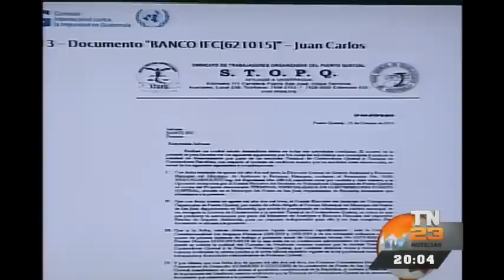MP presenta audios de Carlos Monzón en audiencia del caso TCQ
En el tercer día de audiencia del caso de corrupción denominado TCQ, el Ministerio Público presentó como
anticipo de prueba, varios audios, en estos se escucha la voz de Juan Carlos Monzón, ex secretario de la presidencia. En estos detalla la presunta implicación del exbinomio presidencial.